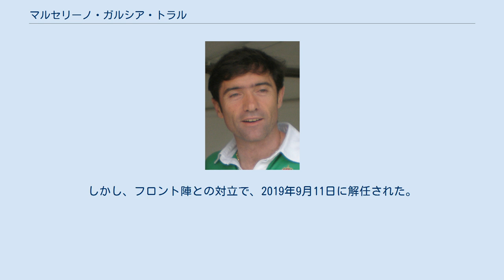マルセリーノ・ガルシア・トラル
アスレティック・ビルバオの監督
マルセリーノ・ガルシア・トラル（Marcelino García Toral スペイン語発音: [maɾθeˈlino ɣaɾˈθi.a toˈɾal]、1965年8月14日 - ）は、スペイン・アストゥリアス州出身の元サッカー選手、現サッカー指導者。
選手時代のポジションは攻撃的ミッドフィールダー（MF）。
現在は、アスレティック・ビルバオの監督を務めている。
 U-18代表から各年代の世代別スペイン代表に選出され、1985年にはFIFAワールドユース選手権に出場して準優勝した。
スポルティング・デ・ヒホンの下部組織出身で、1985年12月22日、セルタ・デ・ビーゴ戦 (1-1) でトップチームデビューし、1986-87シーズンにはプリメーラ・ディビシオン（1部）4位となったチームでキャリアハイの33試合に出場した。
ともにセグンダ・ディビシオン（2部）のラシン・サンタンデールとレバンテUDにも在籍したが、どちらのクラブでもセグンダ・ディビシオンB（3部相当）降格を経験し、26歳だった1991年に現役引退した。
 33歳だった1997年、下部リーグのCDレアルタの監督に就任して指導者の道を歩み始めた。
1998年にはセグンダBのヒホンB監督に就任し、5シーズン中4シーズンはセグンダBに在籍した。
2003年にはセグンダに在籍していたヒホンのトップチーム監督に昇進し、2003-04シーズンは5位、2004-05シーズンは10位となった。
2005年にはレクレアティーボ・ウェルバの監督に就任し、2005-06シーズンにはセグンダ・ディビシオン優勝とプリメーラ昇格に導いた。
2006-07シーズンのレクレアティーボは降格候補の筆頭に挙げられたが、クラブ史上最高位の8位に躍進し、ミゲル・ムニョス賞（リーグ最優秀監督賞）を受賞した。
 2006年夏にはレアル・ベティス監督就任が内定していたが、フロントの介入に嫌気が差して辞退し、戦力的にはベティスに劣るラシン・サンタンデールの監督に就任した。
2007-08シーズンには開幕から驚異的な堅守を見せ、シーズンをリーグ6位で終えてUEFAカップ出場権を獲得した。
41失点はリーグ3位の好記録だった。
2008年夏にはバレンシアCF監督就任の噂があったが、2008年5月、セグンダに降格したレアル・サラゴサの監督に就任した。
2008年12月、スペイン国内最高年俸だったベルント・シュスター監督（レアル・マドリード）が退任したため、年俸240万ユーロのマルセリーノが最高年俸監督となった。
2008-09シーズンは後半戦に順位を上げて2位でプリメーラ復帰を決めた。
しかし、2009-10シーズンは14節までに3勝3分8敗であり、降格圏間近の17位まで順位が低迷。
2009年12月13日、成績不振により解任された。
 2011年2月初頭、ミゲル・アンヘル・ポルトゥガル監督の後任として、下位に沈む古巣ラシン・サンタンデールの監督に就任し、12位で2010-11シーズンを終えた。
ラシン・サンタンデールとの契約は2012年夏までであったが、給料の未払いが続くクラブに不信感を持ち、契約を解除してセビージャFC監督に就任した。
しかし、2011-12シーズンは中位に低迷し、ビジャレアルCF戦 (1-2) に敗れて7戦連続未勝利となったため、2012年2月6日、成績不振を理由に解任された。
 2013年1月、フリオ・ベラスケス監督の後任として、ビジャレアル監督に就任した。
2部に属していたチームを昇格させ、2シーズン連続でEL圏内を確保するなどチームを立て直した。
2015-16シーズンはチャンピオンズリーグ出場権を得る4位で終えるも、最終節のスポルティング・ヒホン戦で八百長疑惑をかけられ電撃退任した。
 2018-19シーズン、バレンシアの監督としてスペイン国王杯決勝ではFCバルセロナを2-1で破りチームに久しぶりにタイトルをもたらした。
しかし、フロント陣との対立で、2019年9月11日に解任された。
 2021年1月、ガイスカ・ガリターノ監督の後任として、アスレティック・ビルバオの監督に就任した。
 クラブ